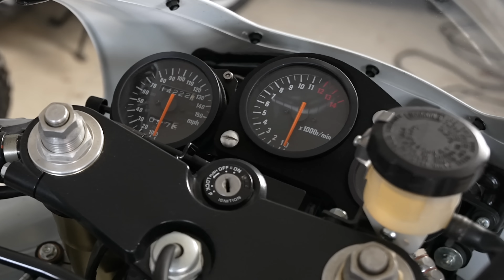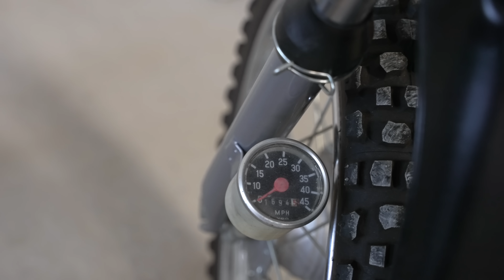British Superbike champion Shane Shakey Byrne shares private bike collection garage tour - Part 2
Welcome to The Late Brake Show episode where British Superbike champion Shane Shakey Byrne shares private bike collection garage tour - Part 2. In this video, Shane also talks us through his vehicle history to-date, from Ducati Superleggeras, to Suzuki RVG250s, PW50s to Harleys.

If you've not seen Part 1 yet, don't miss it; it's our sit-down intimate chat (in the tatty brown chairs), where Jonny and Shane discuss Shane's adoption, his car decisions and antics, plus his life-changing 2018 bike crash,.

Archive clips of British Superbike footage credited to British Superbikes (BSB).

We have contacted The British Superbike Championship and used these clip(s) after careful research into the legalities surrounding 'Fair Use', knowing that we have used the clip(s) in a factual, reportage way to validate the discussion point(s) made in our videos, by the person(s) involved in the original BSB footage.

We have used as short a clip as possible to validate said point(s). We have also used the clip(s) in the confidence that it will act in a positive transformative way to the original clips; with that in mind, please check out The British Superbike YouTube channel and please support them as you are supporting us. Many thanks to British Superbikes and to you, our viewers.

Jonny Smith Creative content maker, car presenter & car pervert for hire since '98

CHAPTERS
0:00
2:28 Shakey's Mercedes Vito
2:43 Obsessive car stalker
4:31 Pinarello bike
6:45 Lockdown fitness riding
9:08 Yamaha PW50
10:30 Adoption
11:22 Championship winning race Ducati Panigale
13:34 BSB bikes start as production bikes
14:36 Shakey's fastest bike experience
18:18 Suzuki RGV250
20:37 First bike Shakey ever rode! Puch Magnum
21:54 Harley Davidson
23:10 Blagging a cruiser
23:53 Championship winning race Kawasaki ZX10 R
27:05 Origins of number 67
28:43 2008 Ducati Desmosedici RR
29:05 Shakey's dream bike
31:43 £6k titanium exhaust option!
33:24 Bryne out, coming soon.